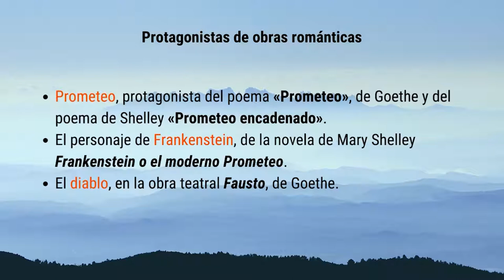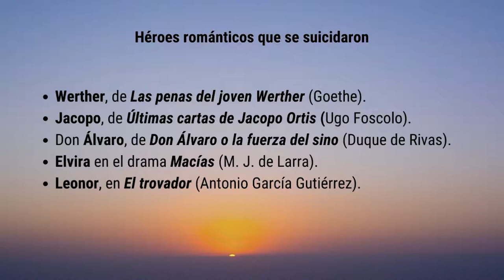El Romanticismo y el rechazo de la realidad.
Literatura Universal. El Romanticismo y el Rechazo de la Realidad.